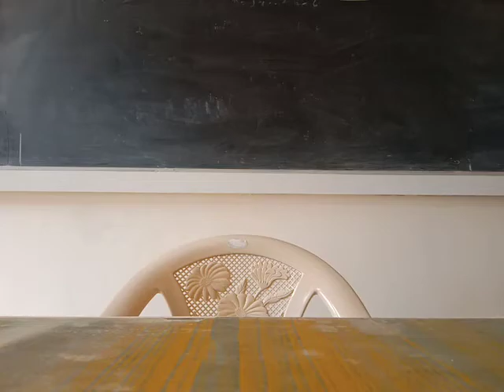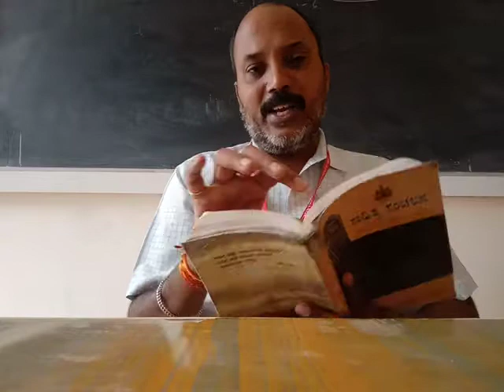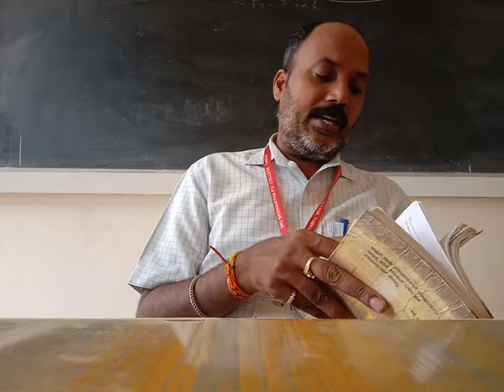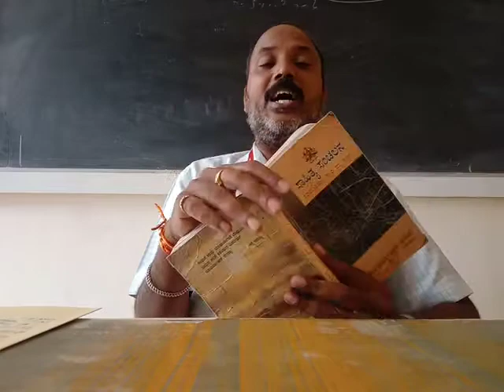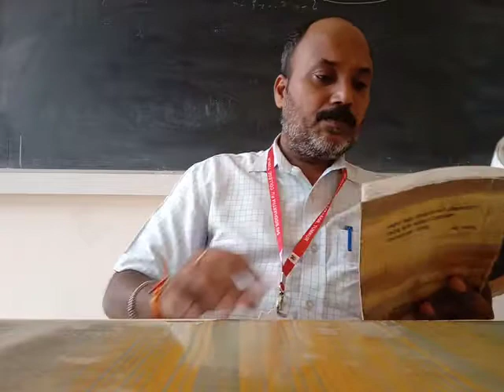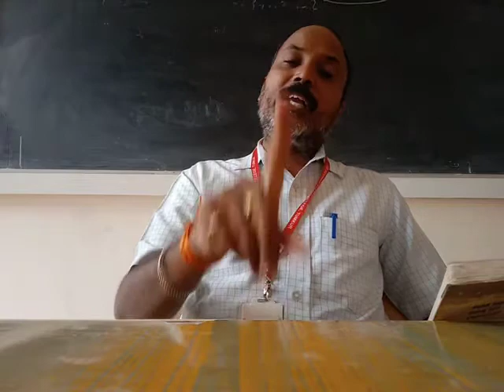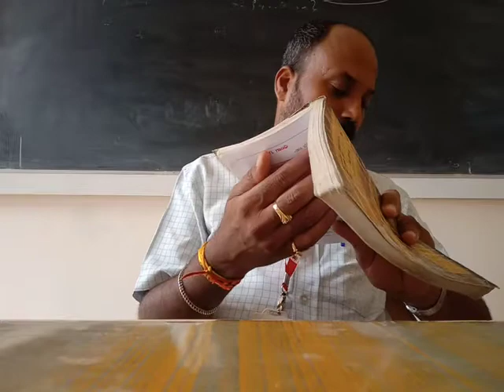೧.ಕನ್ನಡ ತರಗತಿಗಳು-೨೩.ಗದ್ಯಭಾಗ:-ಗಾಂಧಿ. ಲೇಖಕರು-ಡಾ:ಬೆಸಗರಹಳ್ಳಿ ರಾಮಣ್ಣ. ವಿಶ್ಲೇಷಣೆ-ಸೋ.ಬ.ಜಗದೀಶ